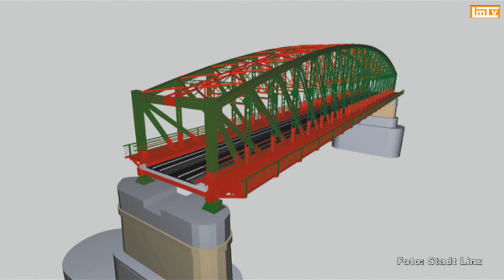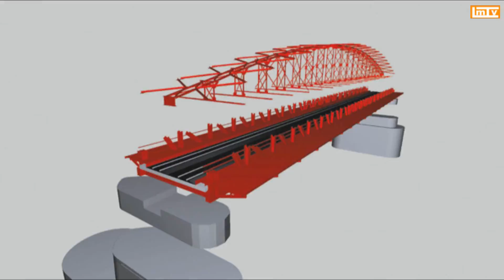Die Eisenbahnbrücke - linz mobil zeigt auf...vom 15.04.2014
Linz mobil zeigt auf... ist eine einmal im Monat erscheinende kurze Sendereihe zu Themen in und rund um Linz.

Thema der 1.Sendung ist die Eisenbahnbrücke in Linz.